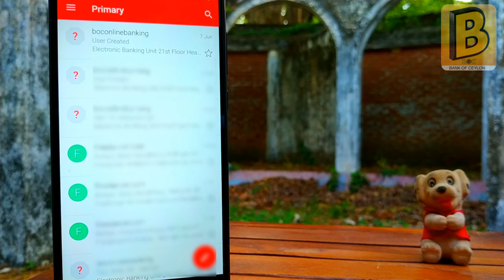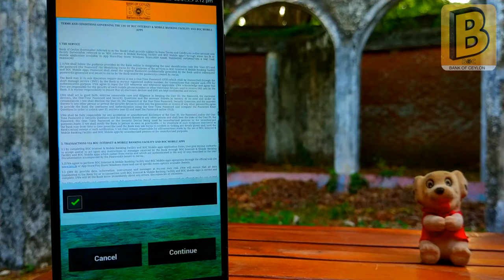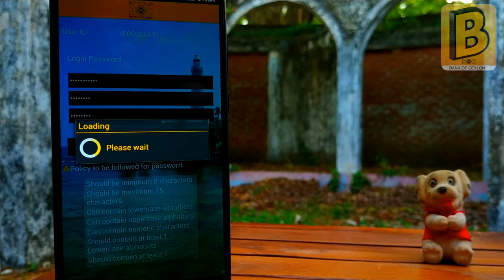BOC B App / How To Setup BOC B App In Your Mobile Phone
how to setup boc mobile banking app and how to use boc b app